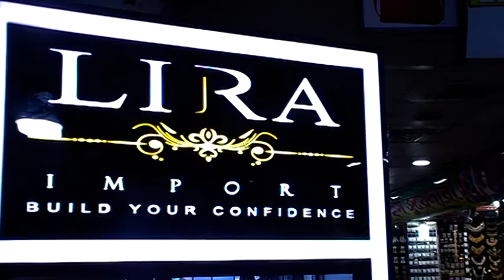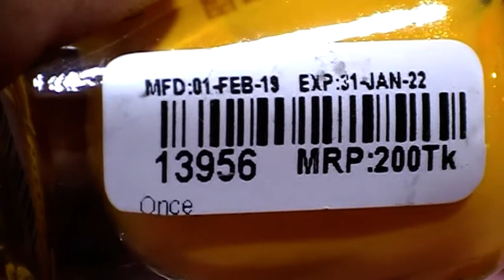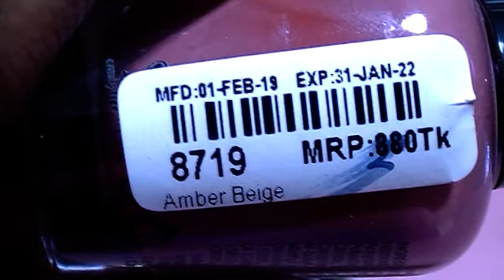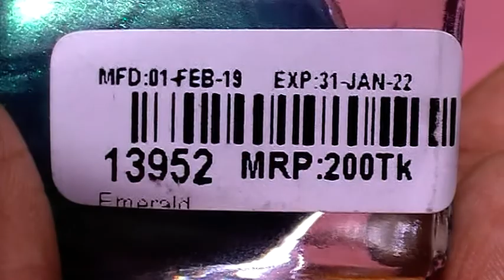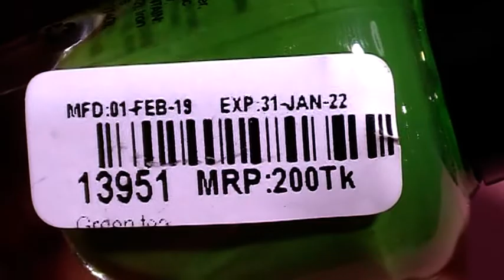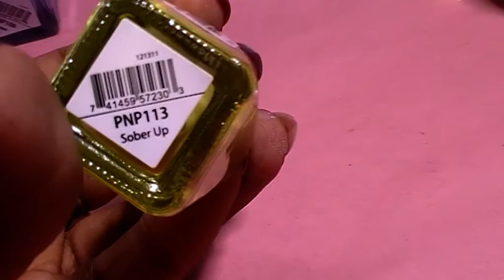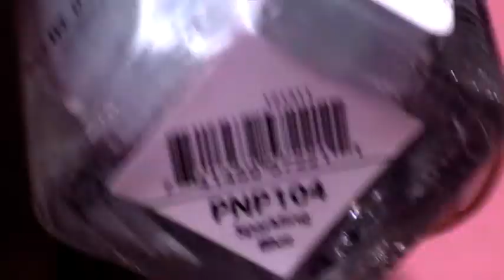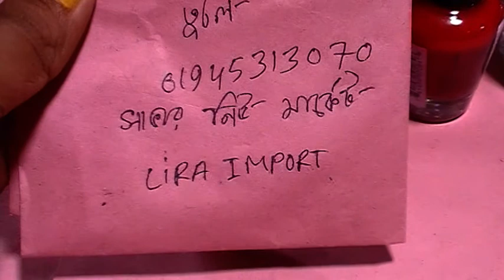মাত্র ২০০ টাকায় কিনুন, Jcat ব্রান্ডের গরজিয়াস সব কালারের Nail Polish কালেকশন।। Jcat Nail-polish.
মাত্র ২০০ টাকায় কিনুন, Jcat ব্রান্ডের গরজিয়াস সব কালারের Nail Polish কালেকশন।। Jcat Nail-polish।। Lira Importer.

Shop Name :  LIRA Cosmetics.

Shop Address : Noyon Cosmetic - 2
                            Savar New Market, Savar, Dhaka।

Konock Chowdhury